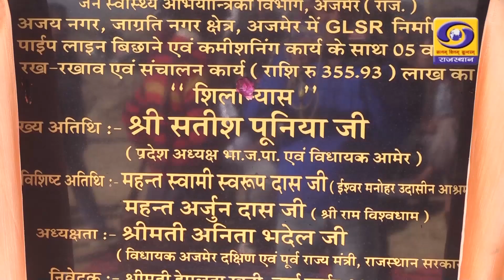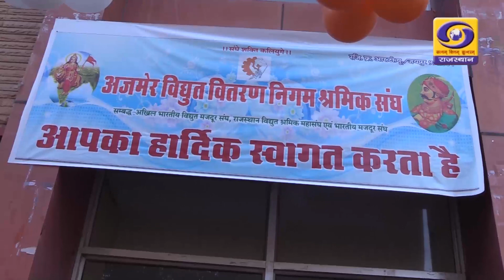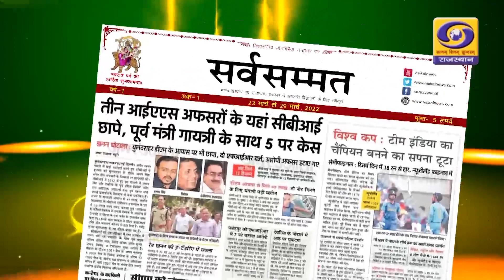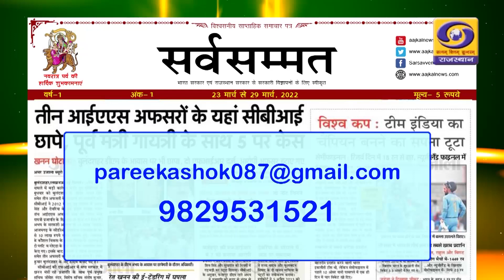अजमेर पेयजल समस्या समाधान के लिए प्रयास Aajkalnews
अजमेर पेयजल समस्या समाधान के लिए प्रयास Aajkalnews ashok pareek

AAJKAL NEWS is one of India’s foremost leading media companies with a sturdy presence in Rajasthan regional news genre. Mr. Ashok Pareek founded his channel in Rajasthan 20 years ago, AAjKAL NEWS will be the most watched and the most respected news and existence network in Rajasthan. The Founder of the AAJKAL NEWS has big experience of the publication of weekly unanimous, regular programs broadcasting on television last 20 years and broadcasting of aajkal program in D.D. Rajasthan. He had write as well as government and semi-government and private construction in the past 16 years to around 100 documentaries. And now, he has positioned at State Secretary of UNESCO Federation in Rajasthan.

AAjKAL NEWS will serve strong and high quality news from every corner of Rajasthan, lying on the same stage with an aim to provide the discerning viewers with a complete commitment to the needs and aspirations of the Indian viewer, while AAjKAL NEWS will continue to deliver global news to Indian viewers. A big time of dedicated and innovative programming has brought into focus a number of social issues ranging. This channel tends to legislation to be changed and made the state aware of the power of the people.

AAJKAL NEWS will leading global 24-hours news service and one of the Rajasthan’s more respected and trusted source for information and news. The AAJKAL NEWS is now available through internet and mobile services produced by Sarvsammat Group. AAJKAL NEWS has most proud of work impacts the real world and also it is using its dominant battle for and with the population of India.